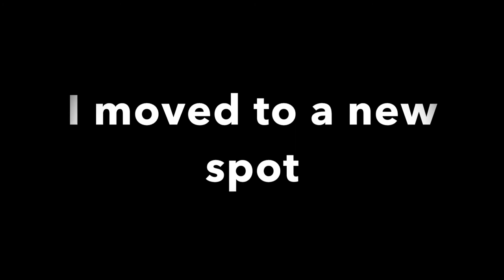Tarpon Flying!!!!!(Snook and Tarpon Fishing)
Decided to take out the smaller kayak in some canals. It paid off. I love to get as close you can and sight cast to these canal tarpon.

If you are new Welcome to RAA

Live by F6
Fishing
Fitness
Faith
Friends
Family
Fun